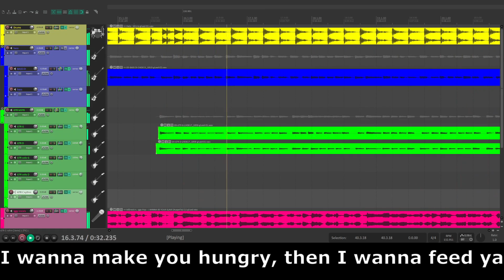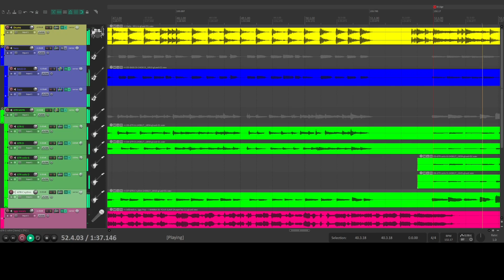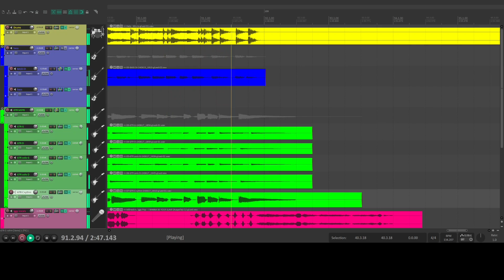Maneskin feat Iggy Pop - I wanna be your Slave - guitar cover with lyrics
Guitar cover and lyrics video
Mixed with Reaper
Line 6 Helix LT